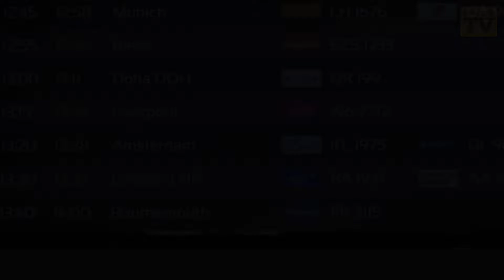Dr. Milesz Sándorral és Szabó Józseffel Ferihegyen beszélgettünk